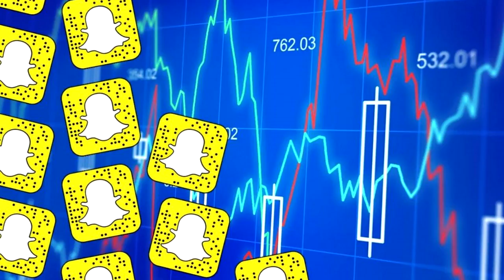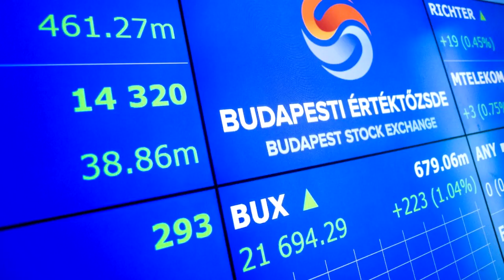Tőzsdenyitás: Kiss Mónika beszél a Snapchatről, BÉT nyitásről, a Millásreggeliben (2017.03.02 Jazzy)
Kiss Mónika - Equilor Zrt